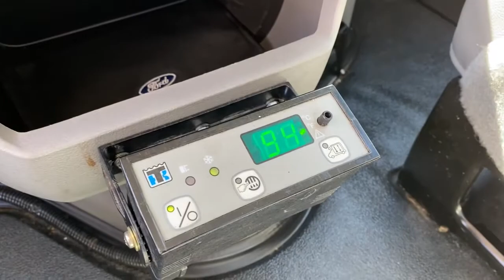2014 Ford E-250 Weatherford, Fort Worth, Granbury, Saginaw, Dallas, TX MK706963A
Oxford White Used 2014 Ford E-250 available in Fort Worth, Texas at Fort Worth Nissan. Servicing the Weatherford, Granbury, Saginaw, Dallas, TX area.

3451 West Loop 820 S

Clean CARFAX. Odometer is 24760 miles below market average!br2014 Ford E-250 CommercialbrAwards:br  * 2014 KBB.com Brand Image AwardsbrbrPlease note: Information provided is believed accurate but all specifications, pricing, and availability must be confirmed in writing (directly) with the dealer to be binding. The advertised price does not include sales tax, vehicle registration fees, finance charges, documentation charges, any other fees required by law or dealer added accessories. We attempt to update this inventory on a regular basis. However, there can be a delay between the sale of a vehicle and the update of the inventory. Prices include all dealer rebates and dealer incentives. Fort Worth Nissan is not responsible for any inaccuracies contained herein and by using this application you the customer acknowledge the foregoing and accept such terms. Reviews:br  * Enormous interior; extensive customization options; low price. Source: Edmunds
GVWR: 8,900 lb Payload Package,2 Speakers,AM/FM radio,Air Conditioning,Power steering,Traction control,4-Wheel Disc Brakes,ABS brakes,Dual front impact airbags,Front anti-roll bar,Front wheel independent suspension,Low tire pressure warning,Black Painted Front & Rear Contour Bumpers,Electronic Stability Control,Driver door bin,Front Vinyl Floor Covering,Passenger seat mounted armrest,Tachometer,Tilt steering wheel,Vinyl Buckets,Voltmeter,Driver's Seat Mounted Armrest,Dual Bucket Seats,Front Bucket Seats,Passenger door bin,16 Sport Wheel Covers,16 x 7 Steel Wheels,Variably intermittent wipers